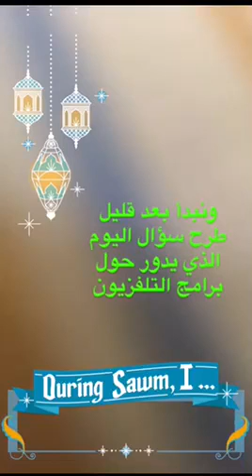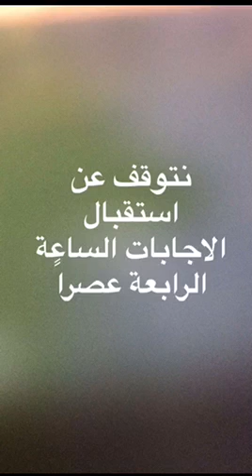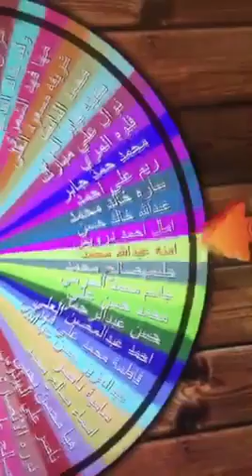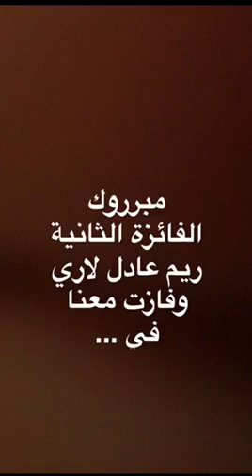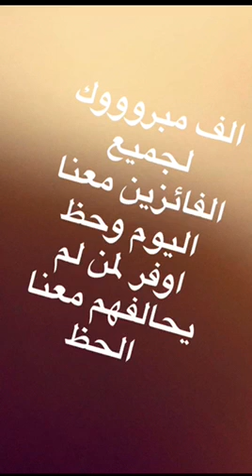فرز المسابقة ١١ ضمن مسابقات الساعي الرمضانية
الفرز رقم ١١
ضيافة بيت سعود الهاجري